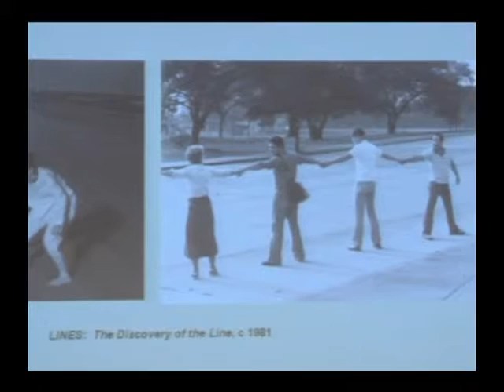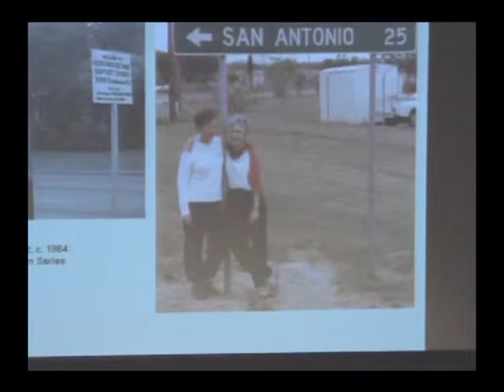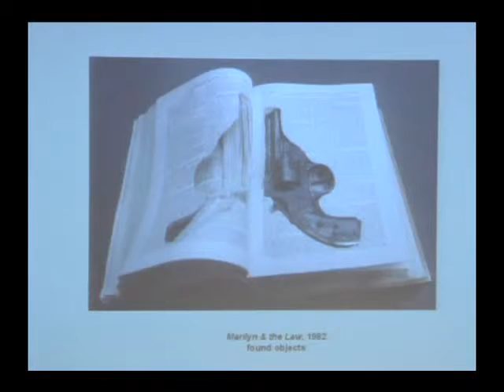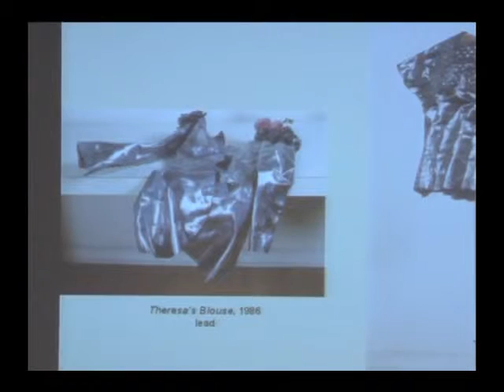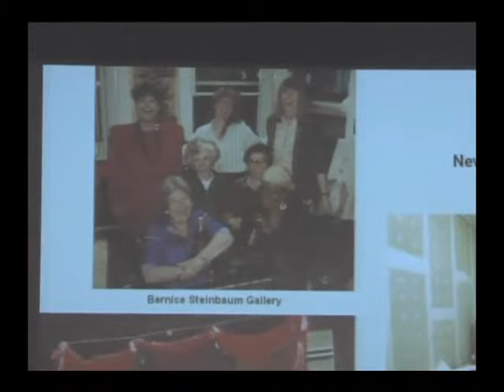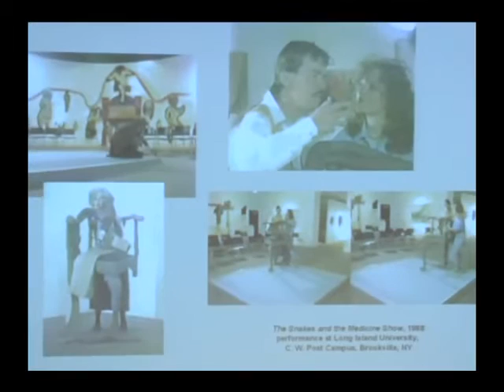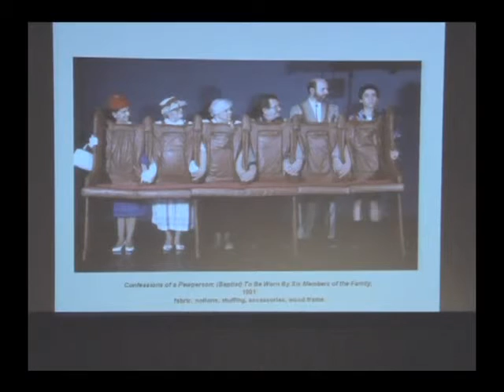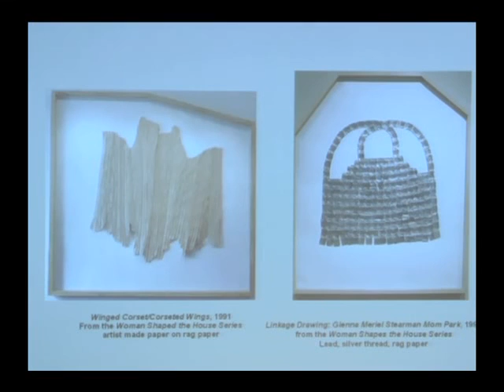David S. Rubin interviews Marilyn Lanfear Part 2